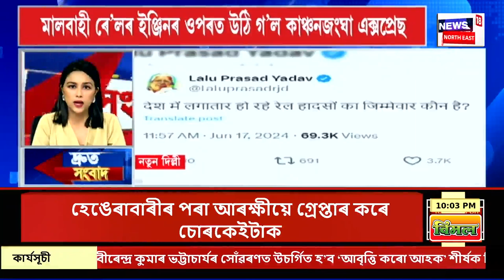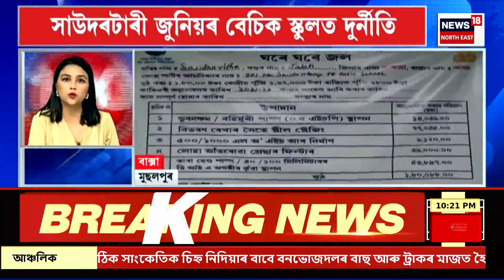SPEED NEWS : Kerala ৰ ৱায়নাড় সমষ্টিৰ উপনিৰ্বাচনত প্ৰতিদ্বন্দ্বিতা কৰিব Priyanka Gandhi য়ে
SPEED NEWS | কেৰালাৰ ৱায়নাড় সমষ্টিৰ উপনিৰ্বাচনত প্ৰতিদ্বন্দ্বিতা কৰিব প্ৰিয়ংকা গান্ধীয়ে
* শিলিগুৰিৰ ৰে’ল দুৰ্ঘটনাত দুগৰাকী ল’ক’ পাইলটসহ ৯ গৰাকীৰ মৃত্যু
* ৰে’ল দুৰ্ঘটনাত মৃত্যু হোৱা লোকৰ আত্মীয়লৈ ১০ লাখ টকাৰ এককালীন সাহায্য ৰে’ল মন্ত্ৰালয়ৰ